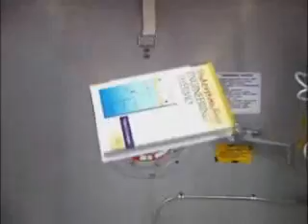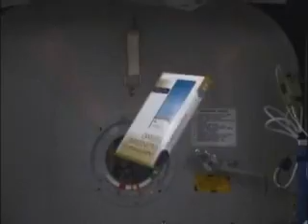Ep.20 Rotating bodies in microgravity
Saturday Morning Science - Dr. Don Pettit demonstrates rotating bodies in the International Space Station.